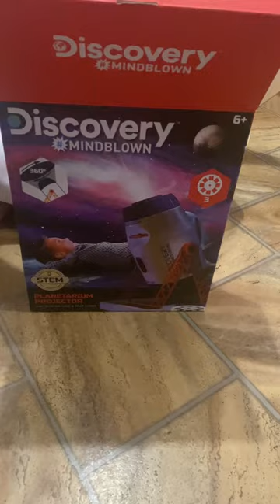Discovery Planetarium Projector